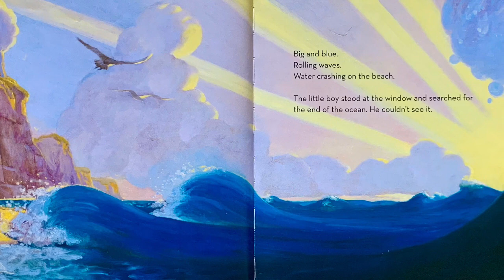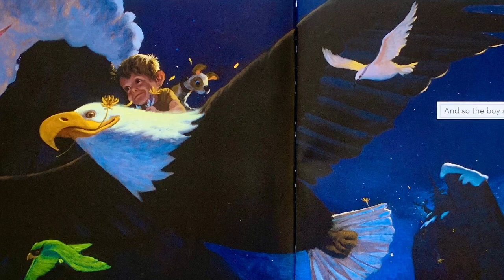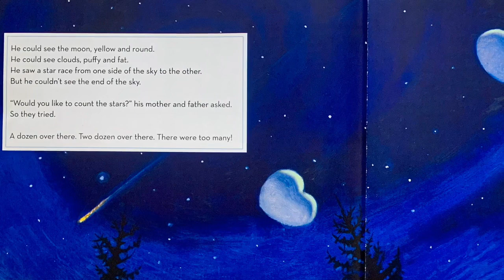The Boy and the Ocean - Max Lucado, Narration - Emily Bosch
The Boy and the Ocean